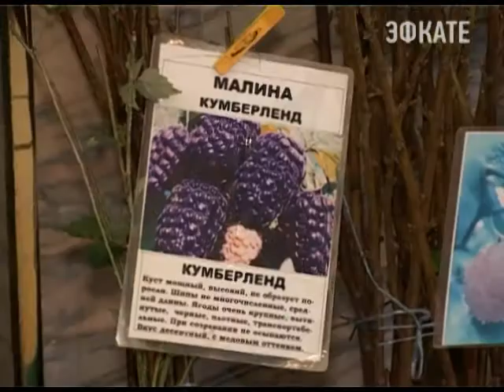Выставка "Краски осени" открылась в Сочи. Новости 24 Сочи Эфкате